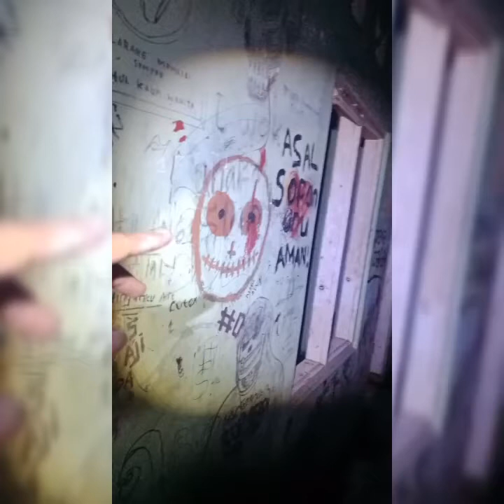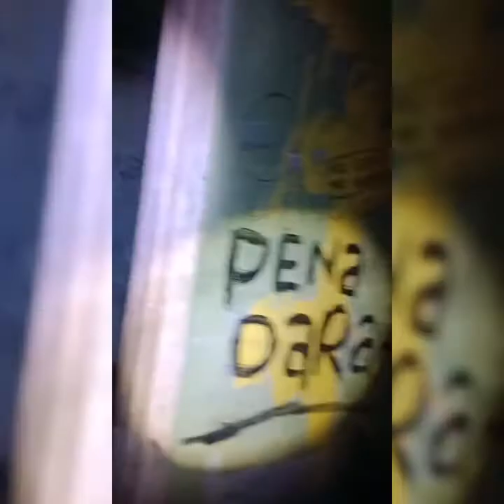PUSKESMAS TERBENGKALAI _ KEBUMEN 2022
detik_detik runtuhnya bangunan klinik terbengkalai saat explore misteri_full